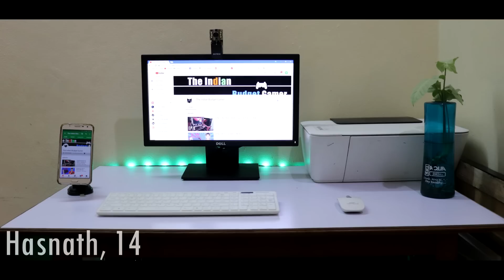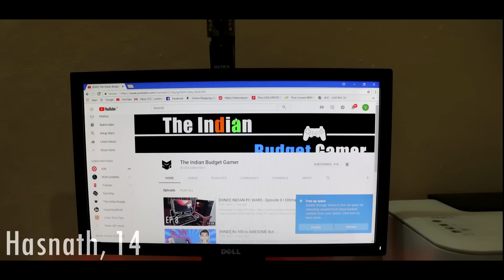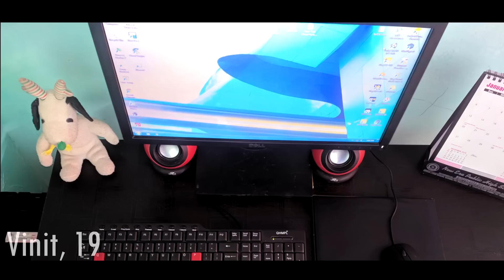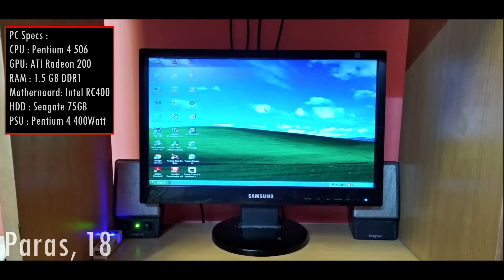[HINDI] INDIAN PC WARS - Episode 22 | Potato Edition!!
Hello doston aj hum is video me baat karne wale hai Indian PC wars ke bare me or apko btaenge ki kon kon se setup aj is video me feature kie jaenge  To is video ko ant tak zarur  dekhen